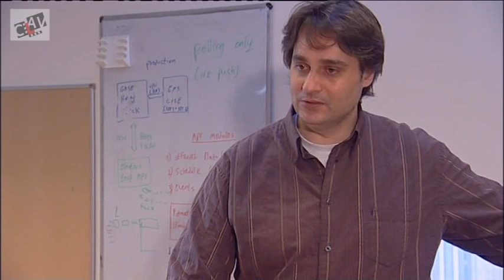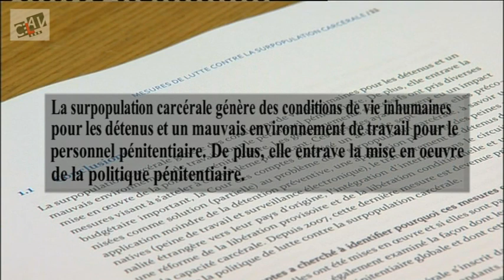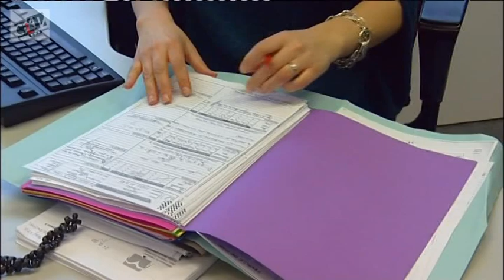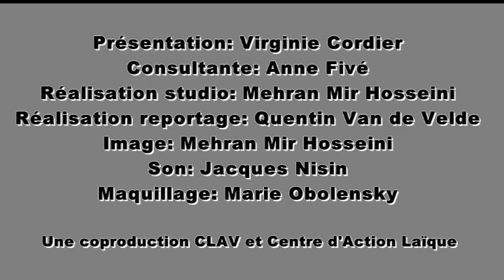ENFERMEMENT, UN CHOIX DE SOCIETE EN QUESTION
La situation dans les prisons se dégrade davantage.
La prison a-t-elle encore un sens ? Ne faut-il pas réformer le droit pénal ? Y a-t-il des alternatives possibles à l'enfermement ?

La journaliste Virginie Cordier propose d'en débattre avec ses deux invités : Philippe Mary, professeur et chercheur en sciences criminologiques de l'ULB et Christian Panier, juge à la retraite et professeur de droit à l'UCL.
L'équipe de tournage a également posé ses caméras dans l'univers carcéral.

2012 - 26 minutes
Coproduction : CLAV/CAL

Présentation: Virginie Cordier
Consultante: Anne Fivé
Réalisation studio: Mehran Mir Hosseini
Réalisation reportage: Quentin Van de Velde
Image, éclairage et étalonnage: Mehran Mir Hosseini
Son et mixage: Jacques Nisin
Maquillage: Marie Obolensky